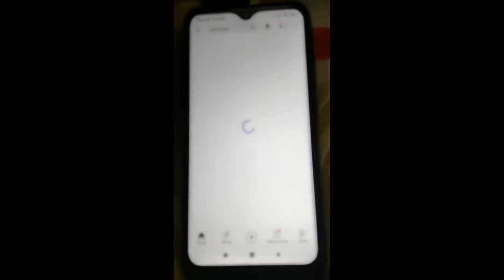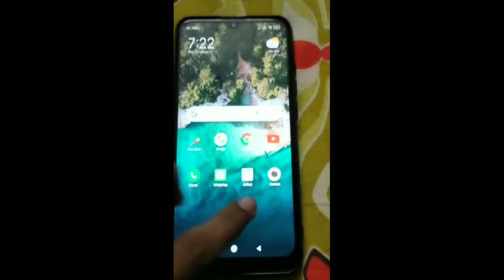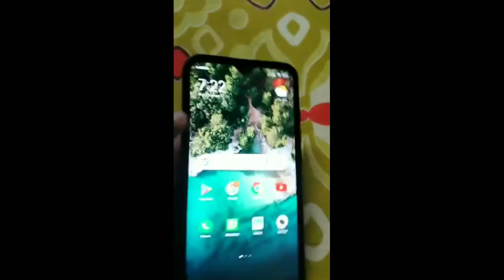YouTube ki secret tricks.... 🤫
Get YouTube Music to download up to 500 songs

Play back a video starting at a specific time. ...

Make a GIF from a video. ...

Keyboard shortcuts to move forward and backward. ...

Save a video for offline viewing on your phone. ...

YouTube TV mode (when watching a movie)

My second video ar link